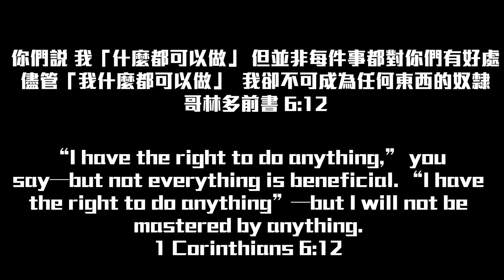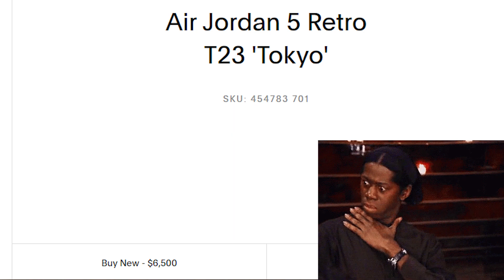Nike Air Jordan 5 Retro What The(粵語)呢對Jordan V 集百家於大成到底有幾浮誇?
Nike Air Jordan 5 Retro What The Review